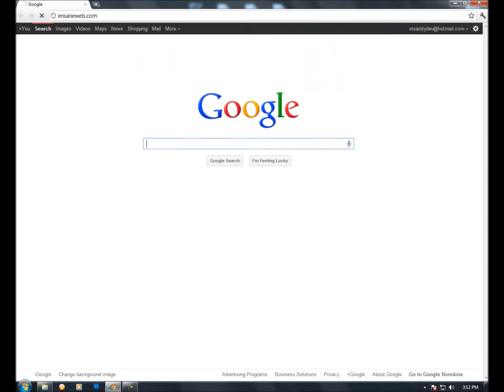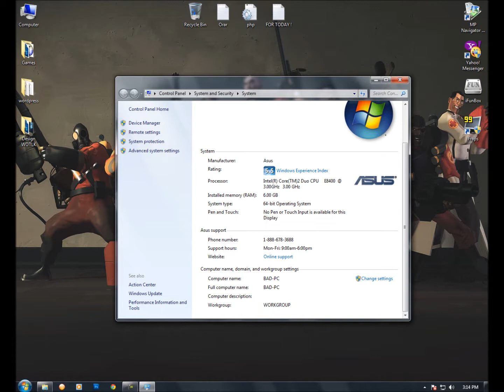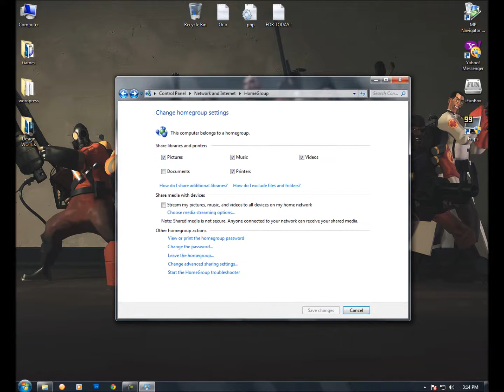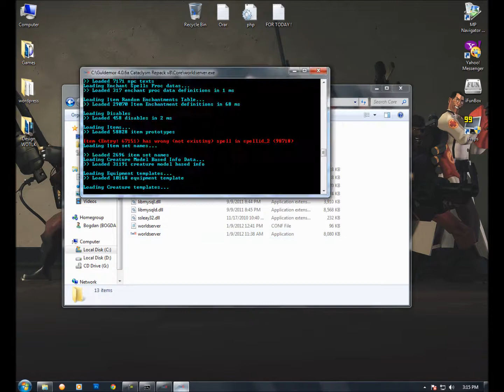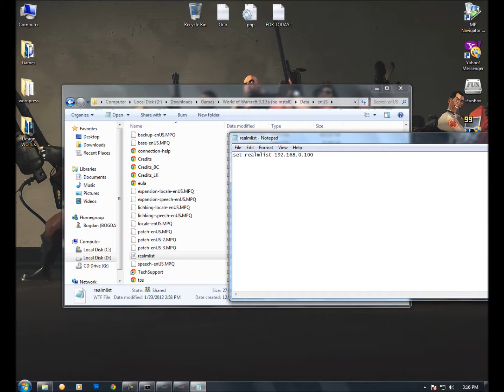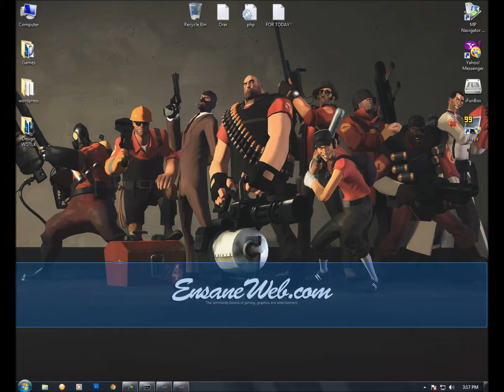How To Setup & Play WoW over a LAN Connection [EnsaneWeb]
(for more tutorials and resources)
It's my first tutorial where I talk so ... easy with the comments, I know my english is not that great. :) I tried.

In this tutorial I'll explain how you can play World of Warcraft with your friends over a Lan connections. You'll need to have a server repack installed with mysql included (If you don't know how to do that, check my other tutorials on how to make a cataclysm or wotlk server using a repack.)

I don't know if this will work without an internet connections but you can try.

Tags (Ingore this)
"Play (US Magazine)" "Wii Play" "Play (group)" Game "Play (theatre)" Station Games Server Nintendo lan conections "world of warcraft offline" "wow lan server" repack cataclysm server wotlk "world of warcraft"  Wrath Raid "World Of Warcraft: Cataclysm" how to make a wow private server, server, how to make a cataclysm private server, cataclysm 4.2.0 repack, arcemu, mangos, trinity